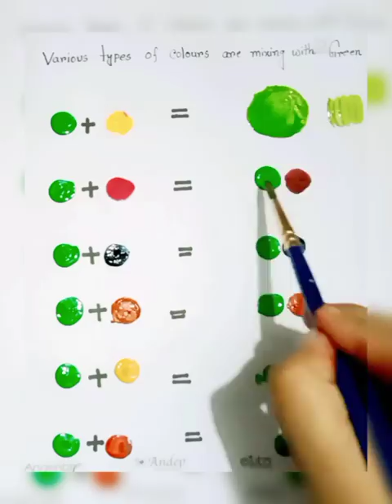colour mixing painting art satisfying video uniqueideas. vaious colour mixing with green💚